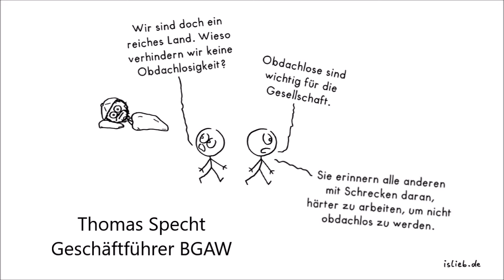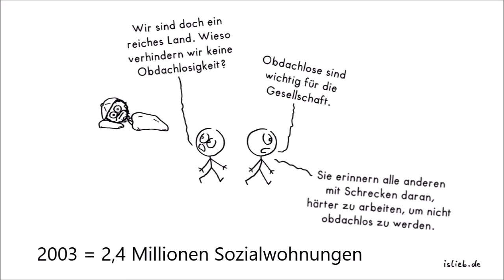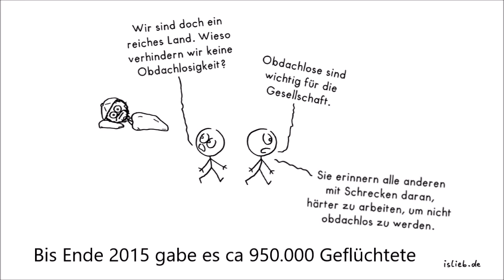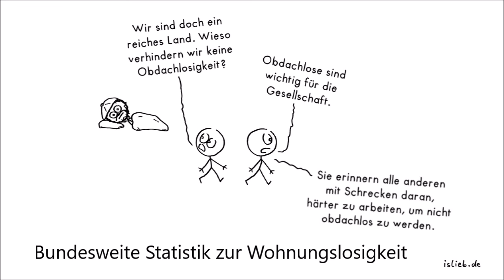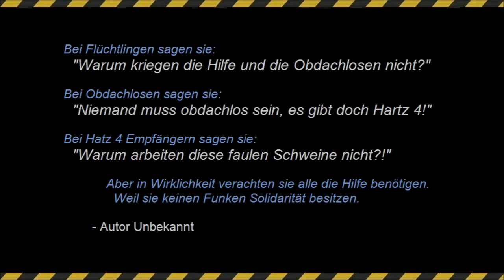Wohnungslosigkeit steigt an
13.12.16

Die Temperaturen sinken und die Sorge um Wohnungslose steigt. In Deutschland sind es geschätzt 335.000.

Jeder Sechste ist in Deutschland von Armut betroffen. Er verdient zu wenig, um sich eine Wohnung zu einem durchschnittlichen Mietpreis leisten zu können. In den letzten zehn Jahren ist gleichzeitig die Zahl der Sozialwohnungen gesunken und die Zahl der Wohnungslosen gestiegen. Von den geschätzt 335.000 wohnungslosen Menschen kommen rund 300.000 bei Verwandten oder in Notunterkünften unter. Die Restlichen sind hingegen obdachlos und besitzen gar kein Dach über dem Kopf.

"Die internationale Forschung hat nachgewiesen, dass der Hauptgrund für Wohnungslosigkeit die Entwicklung am Wohnungsmarkt ist."

In Nordrhein-Westfalen ist die Zahl der Wohnungslosen zwischen 2011 und 2015 beispielsweise um mehr als ein Viertel gestiegen: von 16.000 auf 21.000 - obwohl NRW im letzten Jahr bundesweit Platz zwei hinsichtlich der Förderung von Sozialwohnungen belegt hat. Das zeigt, dass auch Faktoren, wie Arbeitsplätze und Löhne eine Rolle für diese Entwicklung spielen.

Die Bundesregierung sagt, dass "psycho-soziale Ursachen" der Grund dafür sind - zum Beispiel familiäre Schwierigkeiten oder Suchtkrankheiten. Thomas Specht, Geschäftsführer der Bundesarbeitsgemeinschaft der Wohnungslosenhilfe sieht diese Aussage sehr kritisch und glaubt, dass es andere Zusammenhänge gibt. 2013 gab es beispielsweise 1,4 Millionen Sozialwohnungen, eine Million weniger als zehn Jahre zuvor.

"Wenn man Zahlen hat, muss man auch über diese Gruppe sprechen und muss auch sagen: Was machen wir jetzt damit, wenn wir von diesem Problem wissen?"

Laut Bundesregierung gab es Ende 2015 etwa 950.000 Geflüchtete in Deutschland - solche, die offiziell anerkannt waren und solche, bei denen der Status noch nicht entschieden war. Die Wohnungslosenhilfe glaubt, dass bis zu 400.000 davon ohne Wohnung sind – das heißt, sie leben in verschiedenen Notunterkünften. Zusammen mit denen, die in der Wohnungslosenstatistik auftauchen, macht das mehr als 700.000 Menschen, die momentan günstigen Wohnraum brauchen.

Die Statistiken können helfen, Ansätze zu finden, um auf lokaler Ebene Menschen zu unterstützen. Ein Projekt in der Stadt Troisdorf in der Nähe von Bonn, heißt "Keine Kinder im Obdach“. Es wird vom Bundesland NRW mit aufgebaut und soll dabei helfen, dass Familien in finanzieller Not ihre Wohnung behalten können.